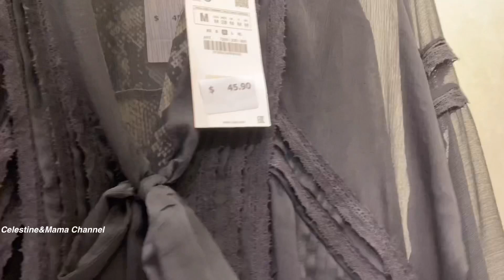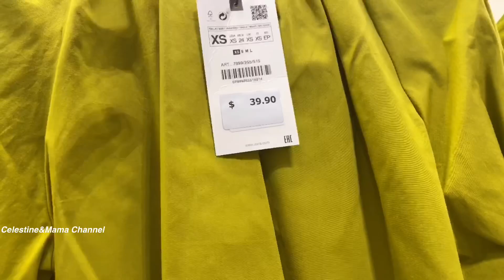ZARA FALL-WINTER COLLECTION|ZARA NEW COLLECTION|ZARA NEW FASHION|ZARA STORE USA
Hi Guys,